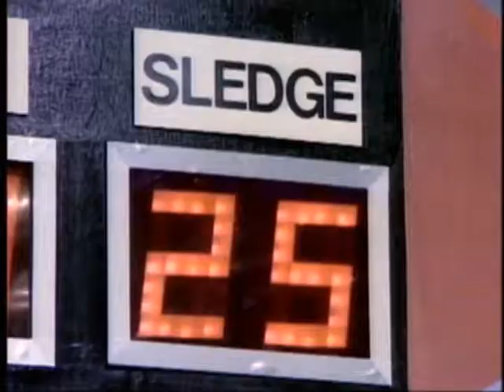Sledge Hammer: "Right, Rome"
Classic Scene from the series Sledge Hammer.  Sledge is on a game show hosted by Peter Marshall, with Doreau feeding him the answers.  She has a slight mishap on one of the answers, but things work out anyway.